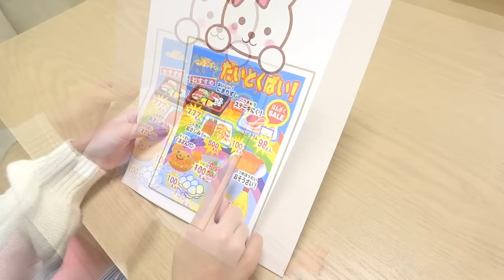メルちゃんママ くまさんマートでお買い物 ショッピングカート 駄菓子クジ / Mell-chan Supermarket Shopping Cart Toy Playset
メルちゃんママがメルちゃんスーパーマーケットにお買い物に行きました。
お買い物と一緒にくじ引きやお菓子のつかみどりをしたり、お魚すくいをしました。
楽しくおままごと遊びができました。

メルちゃんママ ショッピングカートでお買い物 おかし屋さん 駄菓子クジ / Mell-chan Shopping Cart Toy | Grocery Shopping

メルちゃん ベビーショッピングカートでお買い物 / Mell-chan Doll Grocery Shopping , Shopping Cart Toy

メルちゃんママ スーパーマーケットでお買い物 ショッピングカート / Mell-chan Doll Grocery Shopping , Shopping Cart

Translation and subtitling welcome!

70cleamのグッズ
ショップのURL

おうえんメッセージ等の送り先 ↓
UUUM株式会社 70cleam宛

お人形遊び、おもちゃ遊びの70cleam(70クリーム)チャンネル。
幼児・子供向けのかわいい人形・かわいいおもちゃを紹介して
います♪ メルちゃん、ぽぽちゃん、ハローキティ、リカちゃん、
バービーや、赤ちゃんの人形、Baby Dollなどかわいいおもちゃが
いっぱいです。楽しんでもらえたら嬉しいです。

Hi, welcome to 70cleam Channel.

This channel is a cute toys and dolls play channel with videos featuring famous characters such as Mell-Chan, Popo-Chan, Hello Kitty, Licca-Chan, Barbie-doll and more!

Also, if you speak Japanese, you can also help us add subtitles!  Just click the cogwheel icon on the video display and select the "add subtitles" option to add your own line-by-line text and help our channel reach even more fans!

Please send me a fan letter here :slightly_smiling_face:
6-10-1 Roppongi Minato-Ku Roppongi Hills Mori Building 37F 106-6137
UUUM Co.,Ltd 70cleam